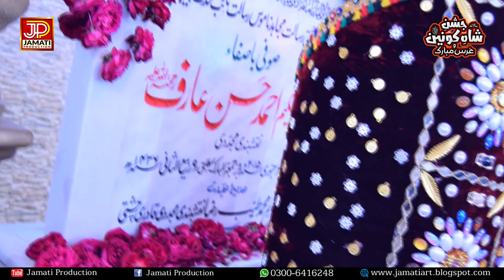Tilawate Quran 2023 || Qari Liaqat Ali Mujaddadi || Urs Darbar Shah e Naqshband || Jamati Production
TILTLE :                   Tilawate Quran 2023
ARTIST :                  Qari Liaqat Ali Mujaddadi
LABEL :                    JAMATI PRODUCTION

Plz  Like / Comment  & Share Our Videos
Must Listen Urdu Punjabi Naats Amazing Naats Beautiful Naat sharif,

JAMATI PRODUCTION is an Islamic Record Company based in Gujranwala Pakistan, having catalog of Hamds / Naats / Kalams / Manqabats and Qawwali  Record. We are one of the Top Islamic Company in Pakistan.